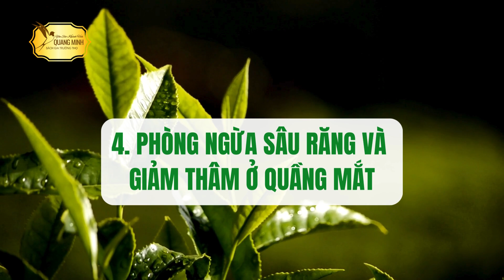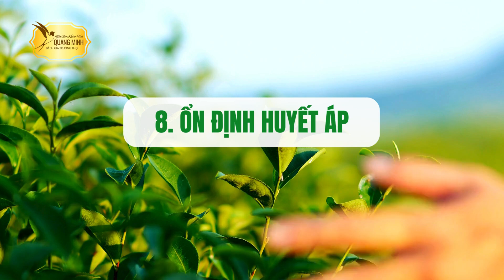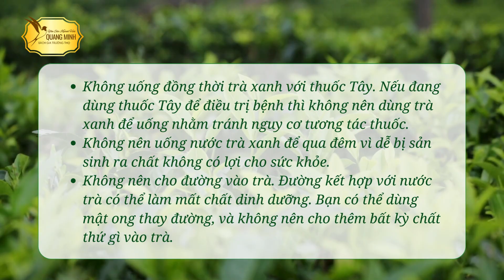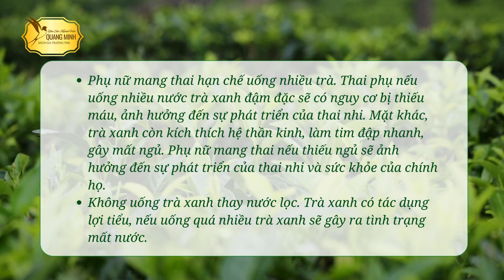Điều gì xảy ra nếu uống nước trà xanh mỗi ngày| Yến Sào Quang Minh | Đông Y Quang Minh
1. Giúp cải thiện chức năng não.
Bài viết trên Báo Sức khoẻ & Đời sống cho biết. trà xanh không chỉ giúp bạn tỉnh táo mà còn có thể giúp tăng cường chức năng não. Thành phần hoạt chất quan trọng là caffein,; là chất kích thích,. tuy không nhiều như cà phê; nhưng đủ để tạo ra phản ứng mà không gây ra hiệu ứng bồn chồn liên quan đến việc hấp thụ quá nhiều caffeine.
Caffeine có thể cải thiện các khía cạnh khác nhau của chức năng não, gồm tâm trạng, sự phản ứng và trí nhớ.
Tuy nhiên. caffeine không phải là hợp chất tăng cường trí não duy nhất trong trà xanh. Nó cũng chứa axit amin L-theanine; có thể làm tăng hoạt động của chất dẫn truyền thần kinh,; tác dụng chống lo âu. Nó cũng làm tăng dopamine và sản xuất sóng alpha trong não.
Các nghiên cứu cho thấy,. caffeine và L-theanine có tác dụng hiệp đồng. Điều này nghĩa là sự kết hợp của cả hai có thể có tác dụng đặc biệt mạnh mẽ trong việc cải thiện chức năng não.
Do chứa L-theanine và một lượng nhỏ caffein,. trà xanh có thể mang lại cho bạn cảm giác nhẹ nhàng và khác biệt hơn nhiều so với cà phê. Nhiều người cho biết họ có năng lượng ổn định hơn và làm việc hiệu quả hơn nhiều khi họ uống trà xanh so với uống cà phê.
Trà xanh không chỉ có thể góp phần cải thiện chức năng não trong thời gian ngắn;, mà còn có thể bảo vệ não của bạn khi bạn già đi.
Một số nghiên cứu cho thấy,; các hợp chất catechin trong trà xanh mang nhiều tác dụng bảo vệ tế bào thần kinh trong ống nghiệm và mô hình động vật,. có thể hỗ trợ làm giảm nguy cơ sa sút trí tuệ,. chứng rối loạn thoái hóa thần kinh phổ biến ở người cao tuổi.
``````````````````Chất chống oxy hóa trong trà xanh giúp cơ thể có khả năng chống lại sự gây hại của gốc tự do,. nhờ đó mà góp phần bảo vệ tế bào khỏi sự phá huỷ của khối u ác tính.
3. Tốt với hệ tim mạch.
Uống trà xanh đúng cách rất tốt với những người mắc bệnh tim vì nó làm giảm lượng cholesterol xấu có trong cơ thể.
4. Phòng ngừa sâu răng và giảm thâm ở quầng mắt.
5. Làm đẹp da.
Trà xanh tươi có chứa chất chống oxy hóa mạnh mẽ EGCG; giúp ngăn chặn quá trình lão hóa và giữ cho làn da luôn trẻ trung. Hơn nữa., trà xanh cũng bảo vệ da khỏi các tác hại của ánh nắng mặt trời,. giúp chống lão hóa da; giữ độ đàn hồi. mang đến cho bạn làn da luôn khỏe mạnh và rạng rỡ từ sâu bên trong.
6. Hỗ trợ giảm cân.
Chất Polyphenol có trong trà xanh tươi giúp làm tăng tốc độ chuyển hóa chất béo thành calo và thúc đẩy quá trình đốt cháy mỡ thừa. Theo các chuyên gia dinh dưỡng, uống trà xanh giảm cân là một phương pháp hữu hiệu giúp bạn giảm cân dễ dàng hơn bằng cách tăng cường quá trình trao đổi chất trong cơ thể.
7. Ngăn ngừa biến chứng bệnh tiểu đường.
Các nghiên cứu đã chỉ ra việc uống trà xanh giúp hạ đường huyết và cải thiện độ nhạy insulin. Đối với những người mắc bệnh tiểu đường,; việc uống một tách trà xanh sau bữa ăn có thể là một phương pháp hỗ trợ điều trị bệnh hiệu quả.
8. Ổn định huyết áp.
Việc uống một tách trà xanh mỗi ngày có thể giảm nguy cơ mắc bệnh cao huyết áp. Điều này là do polyphenol trong trà xanh có khả năng duy trì sự linh hoạt của các mạch máu và ngăn chặn sự co thắt và biến động đột ngột trong quá trình lưu thông máu.
🪷 Showroom Yến Sào Quang Minh
🏠 Địa chỉ: 264 Lê Lợi, Thị trấn Vấn Đình, Ứng Hoà, Hà Nội